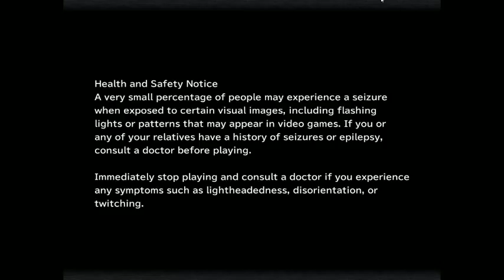Blackjack Plays Final Fantasy IX 27--Play Misty For Me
THIS FUCKING TREE